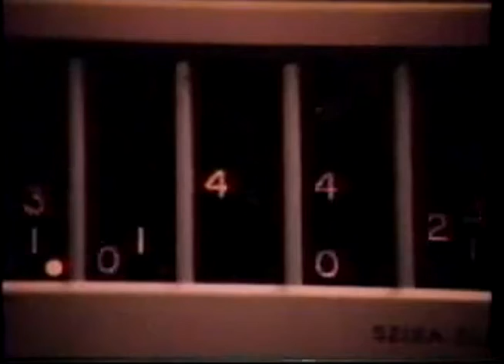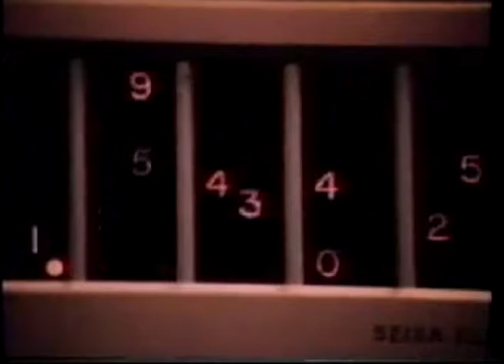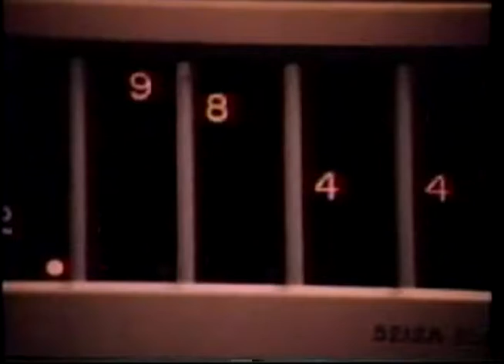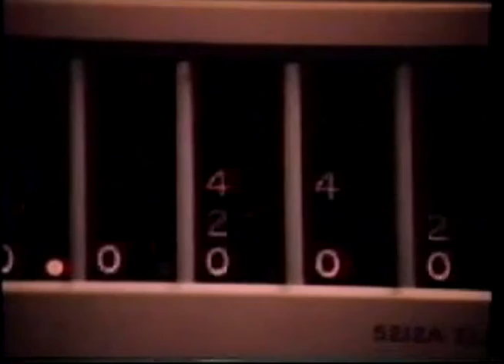Preview - Deepism Podcast July26 2010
Here's a preview of our next episode! New tunes from 8BIT, OFF, BPitch Control, et al; presented by Stu, with his tonsils of gold, on a cold Southern Hemisphere night, as the rain falls ceaselessly outside the Deepism bunker.